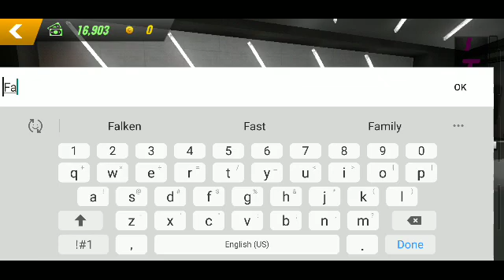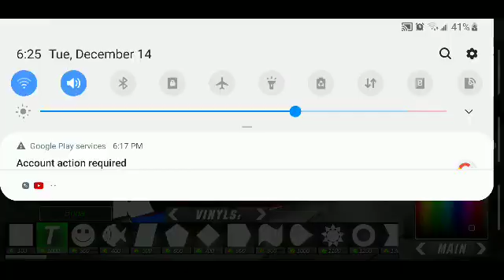falken drift car build